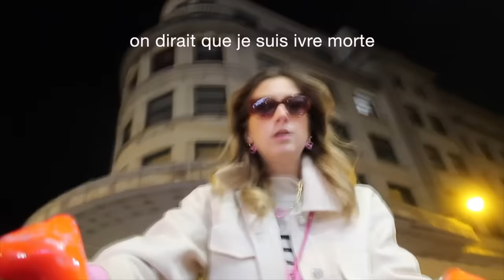paris la nuit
vive les choses simples

ps : j'ai fait 14 000 pas

Instagram de photos loupées : styletofails